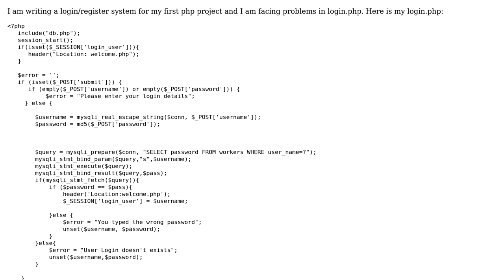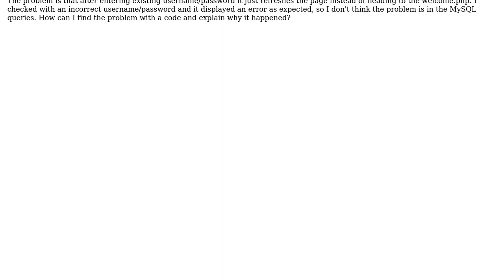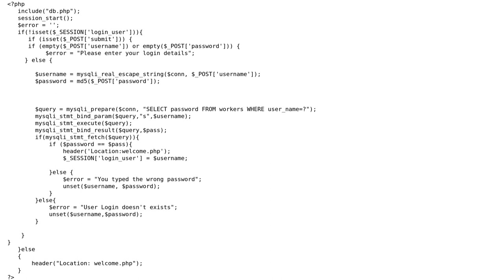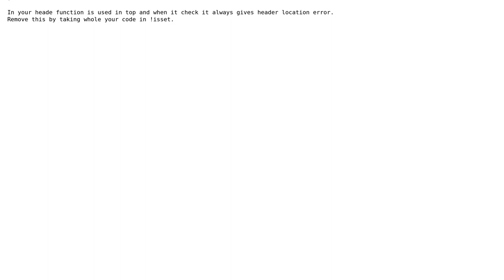PHP login page doesn't redirect to the next page (2 Solutions!!)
PHP login page doesn't redirect to the next page

With thanks & praise to God, and with thanks to the many people who have made this project possible! | Content (except music & images) licensed under CC BY-SA | Music | Images & others | With thanks to user ProPall user Inna Tichman user Azeem Solangi and the Stack Exchange Network Trademarks are property of their respective owners. You are responsible for your own actions.